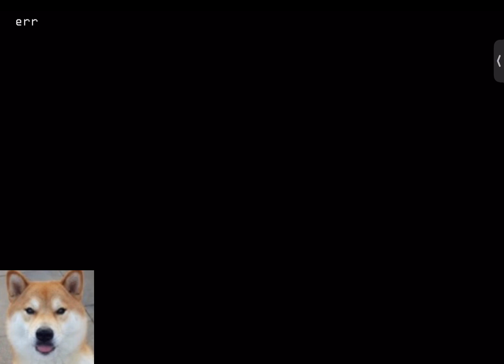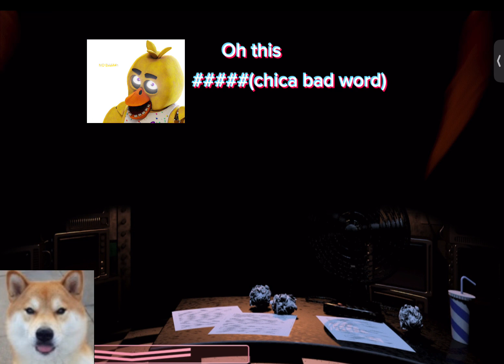Playing FNAF 2